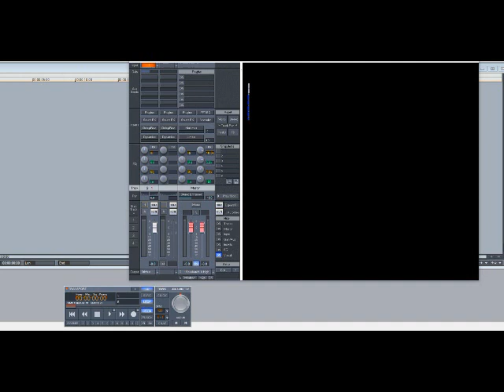ABC - The Look of Love (Slowed Down)